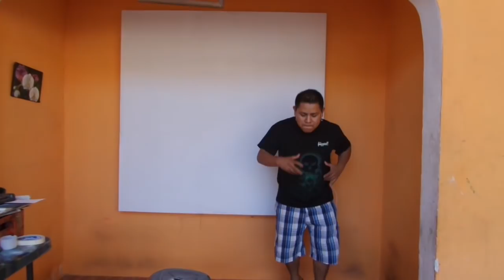Goku spray paint art